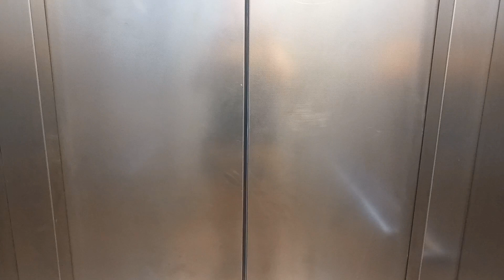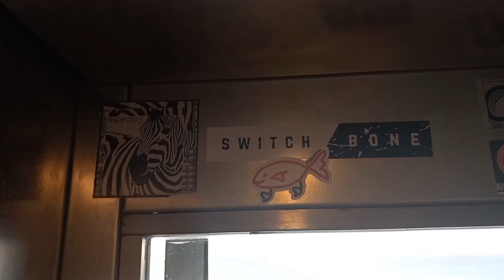Albufeira november 2023 - The famous elevator to the beach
The famous elevator to the beach in Albufeira